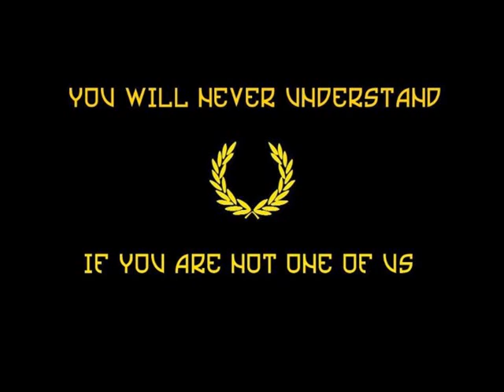Skinhead! You'll Never Understand If You're Not One Of Us!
Skinhead Worldwide United. Proud&Honor! OI!